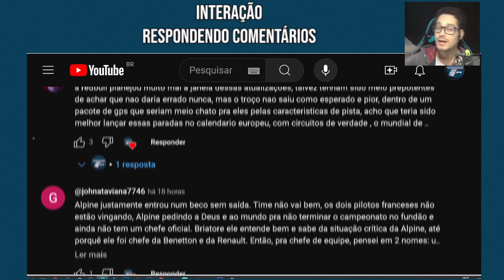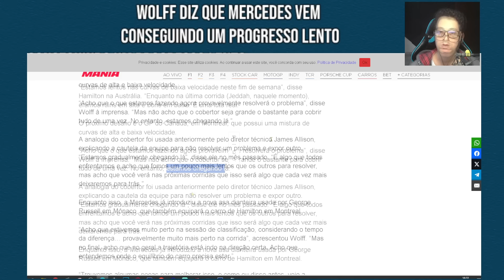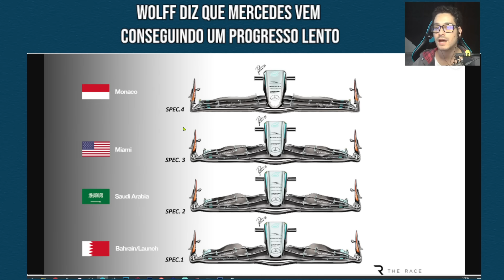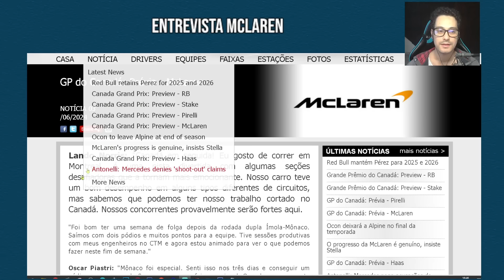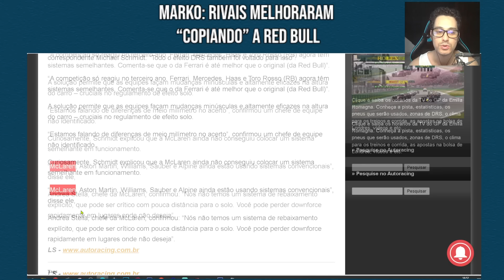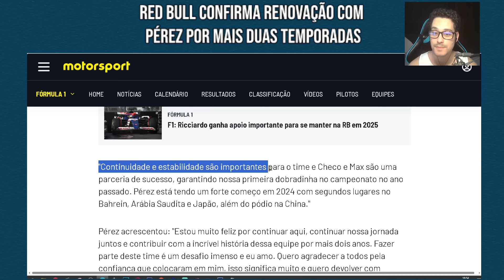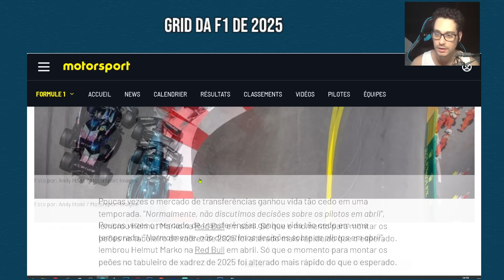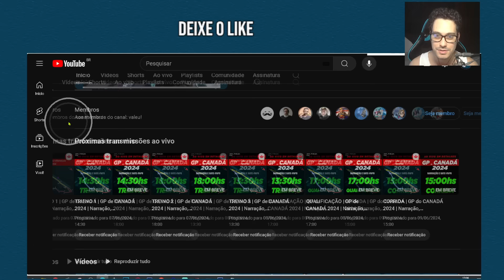Ferrari copiou Redbull e fez ainda melhor❗ Desempenho da Mercedes❗ Substituto de Hamilton❗ e mais...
Toto Wolff fala sobre desempenho da Mercedes |  Substituto para Hamiton |  Entrevista McLaren |  Renovação de Perez | Redbull alfineta outras equipes | Vagas dos pilotos para 2025 | Lawson pode abandonar Redbull | VisaApp quer vencer Aston Martin

00:00 Introdução
00:48 Interação - GP do Canadá é bom? Vai chover?
02:02 Chefe da Mercedes fala em 'progresso lento'
04:08 Mercedes já está treinando o substituto de Hamilton
05:44 Entrevista da McLaren
06:29 Redbull acusa equipes de copiá-la e fazer ainda melhor
07:58 A renovação de Perez por 2 anos
08:58 Lawson 'ameaça' deixar a Redbull
10:10 Vagas para 2025
11:12 RB quer vencer Aston Martin
11:54 DEIXE O LIKE